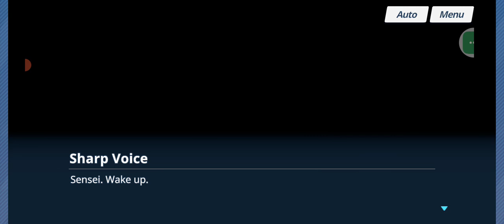Blue Archive | Noob Plays Blue Archive